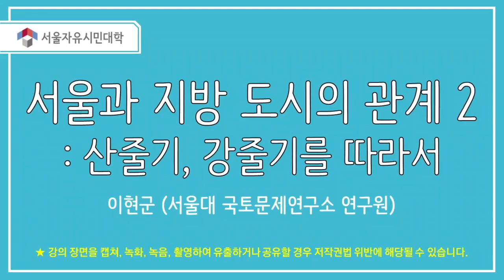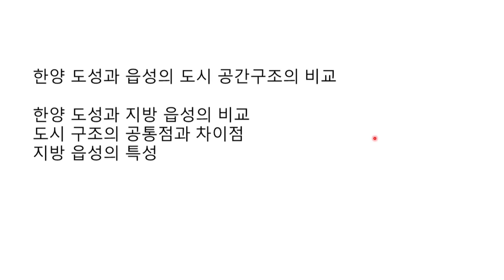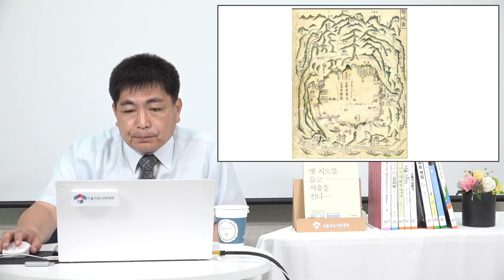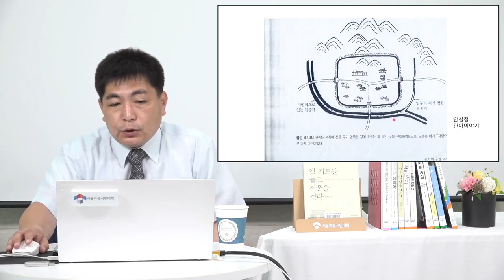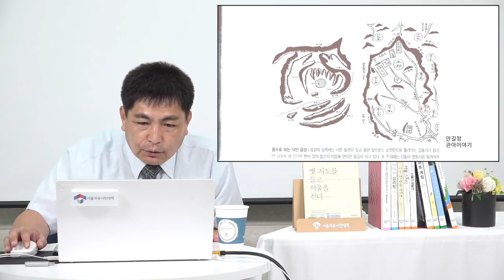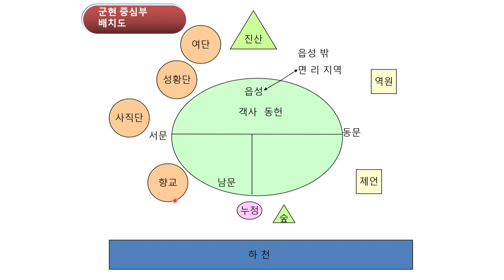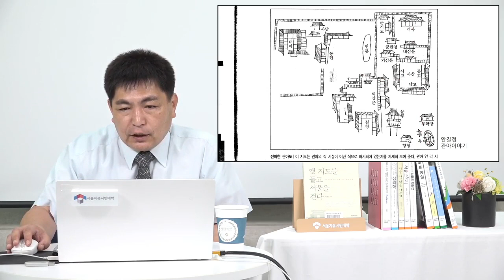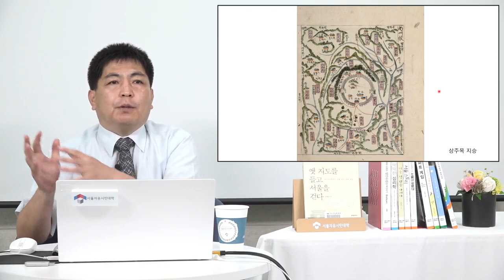서울과 지방 도시를 비교해 보았습니다